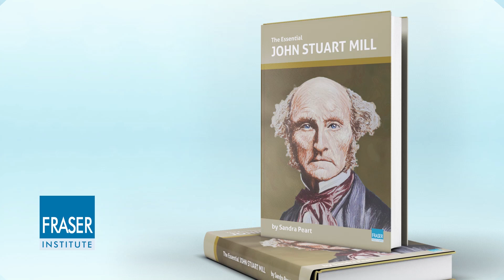Essential J.S. Mill: The Benefits of Individualism and Choice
One of J.S. Mill's most well-known insights is that both individuals and society as a whole benefit when people are allowed—and even encouraged—to pursue their different interests, preferences and tastes. For Mill, exercising the act of choice is how we learn to make better decisions, which improves our lives. Watch this video to learn more,